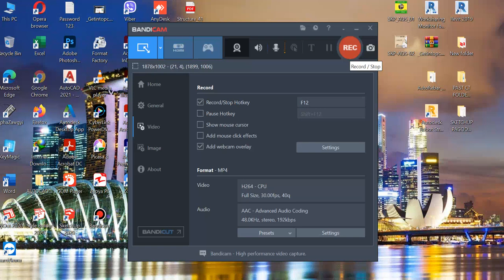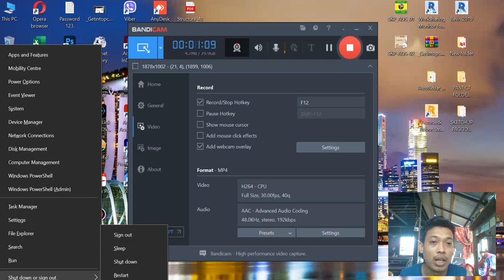PC RESTART ဘယ်လိုချမလဲ?